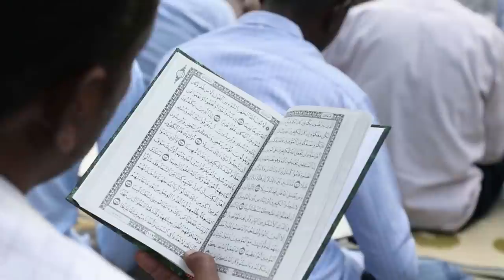DEG DEG Khilaaf xoogan Rooble Deni madobe qoor Qoor lafta oo indhaha isku shitay Dagaalka Doorashada